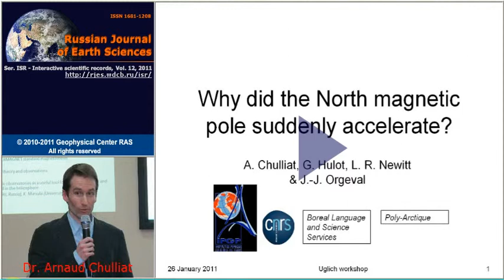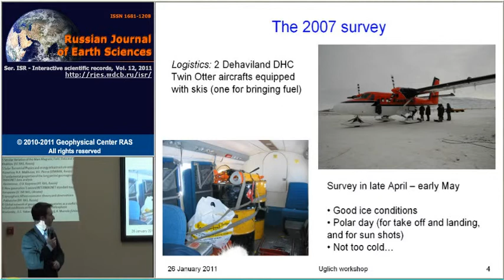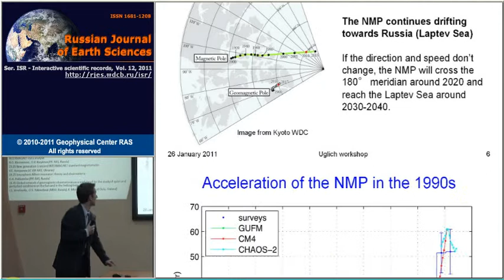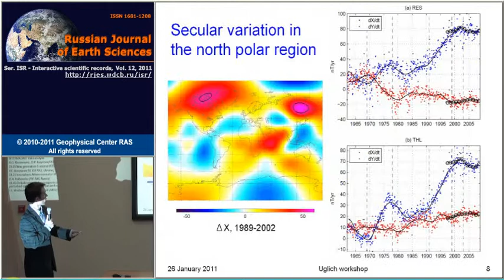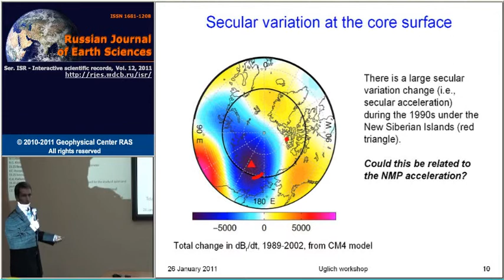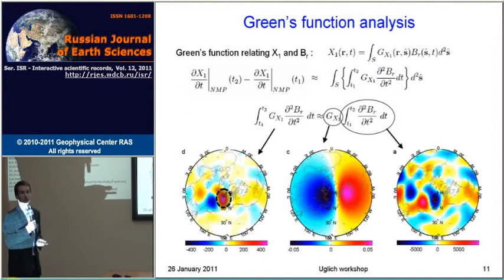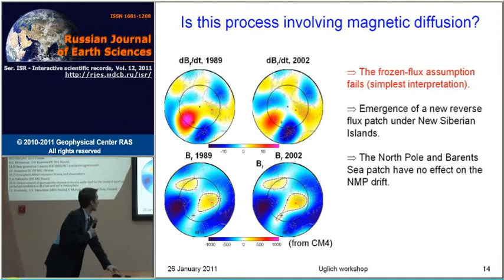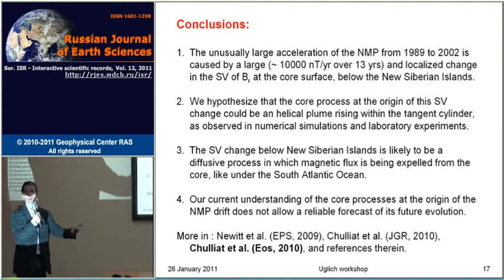Why did the North magnetic pole suddenly accelerate?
This presentation was given by Dr. A Chulliat at the INTERMAGNET International Workshop (Uglich, Russia) and  published in Russian Journal of Earth Sciences (doi:10.2205/2011ISR003).